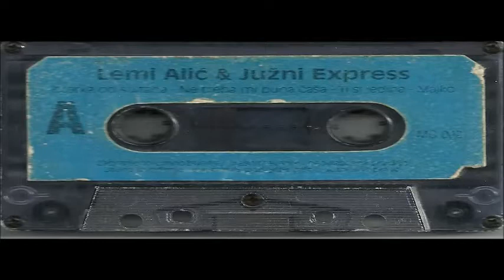Lemi Alic i juzni esspres,Majko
Muzika:
Tekst:
Aranzman:
Mix&Mastering: